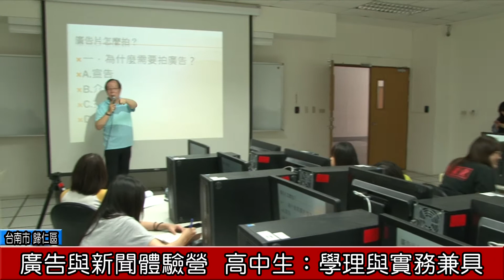長榮大傳辦廣告與新聞營 考生與家長體驗傳播魅力│長大電視 CJCU TV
長榮大學2017年3月26日在校內舉辦台南場考生與家長說明會。即將就讀大學的高三生與家長，為了進一步了解大傳領域的專業課程，也親自到報考的科系來聆聽簡介。在說明之前，有家長認為大傳只是當記者或平面媒體，但聽完後才知道，原來還有很多的專業與證照課程，未來出社會十分實用。

除了考生與家長說明會，長榮大傳系也在這兩天舉辦兩日傳播體驗營，第一天是「廣告創意邀你玩」，第二天是「新聞主播換我做」。讓對傳播領域有興趣的學員，在進入大學前能先體驗大傳系的專業課程。除學長姊親自帶領參加的高三學員外，課程內容也由系上專業老師親自授課。

注重實作學習的大傳系，讓學員們互相討論廣告文案，並且到戶外實際操作攝影機，共同完成廣告拍攝。除此之外，傳播營最後的「新聞主播換我做」體驗活動，讓學員們在攝影棚裡嚐嚐當主播的滋味。第一次體驗的緊張感，讓學員們直呼，原來當主播並不容易！

學員梁郁婷：「我覺得在學理方面的方面，有打破我原本對傳播與廣告的傳統迷思，並透過專業術語讓我更能理解「傳播」是如何運作出來的。」

學員沈雅柔：「在背主播稿的時候其實自己可以唸得很順，當真正開始的時候，緊張感會倍增，自己體驗後真的認為滿難的。」

藉由傳播營的體驗，讓高三學員們在進入大學前，能更明白自己的興趣與將就讀科系是否吻合。

2017/03/25(六)廣告創意邀你玩